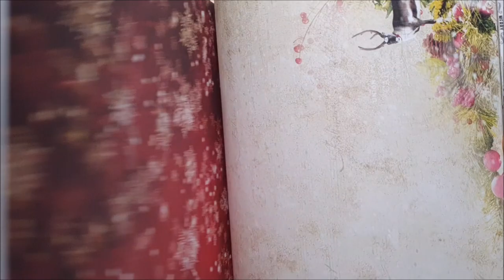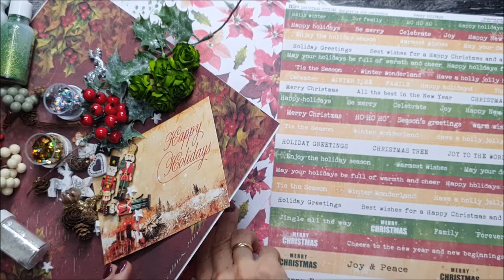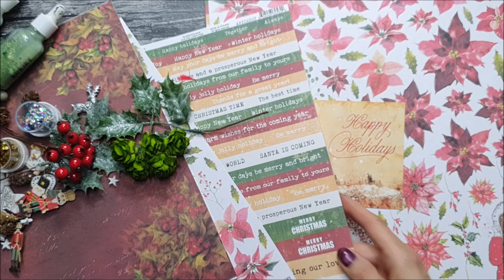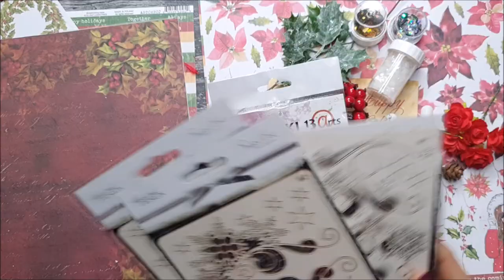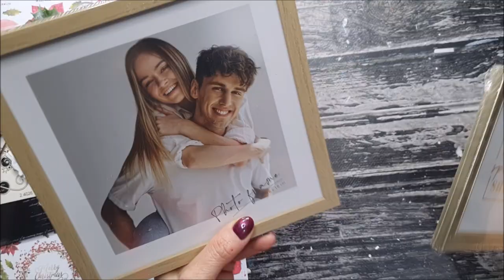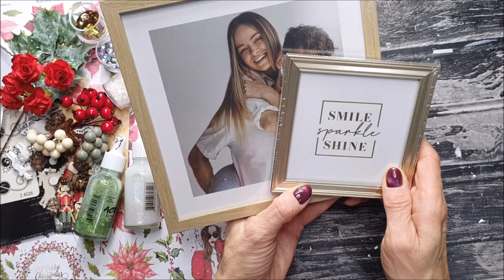Christmas kit - prezentacja zestawu [PL]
Prezentacja specjalnego zestawu świątecznego 13 arts